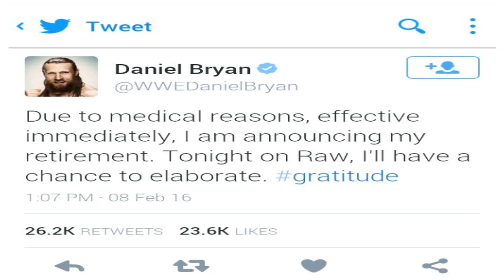Breaking News Daniel Bryan Retires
Breaking news of WWE Superstar daniel bryan will retire at monday night raw thank you daniel bryan.